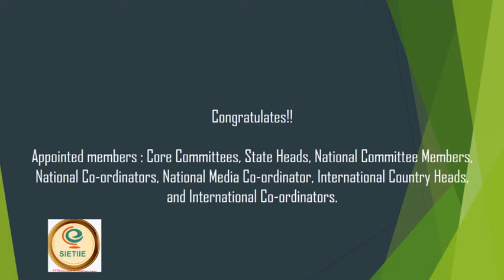Dr. Rocky Thokchom, State Head For Higher Education, Manipur, talks on Launching of SIETIIE I & R